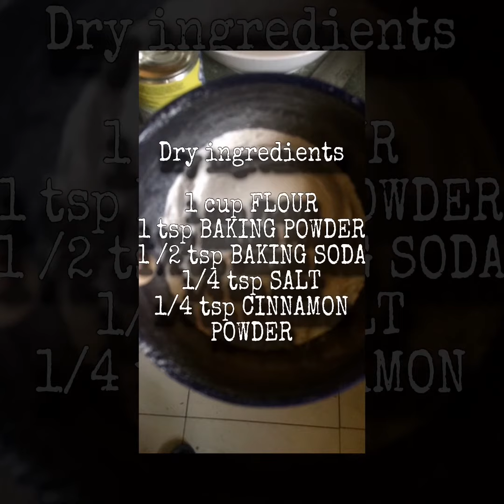BANANA CAKE chewy & easy to make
oven or nooven chewy bananacake healthysnack supermoist #